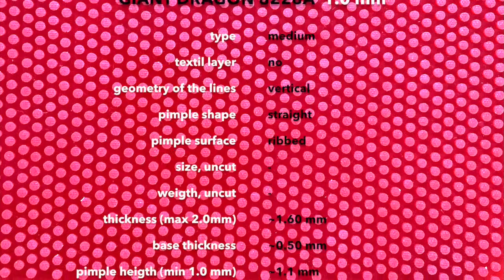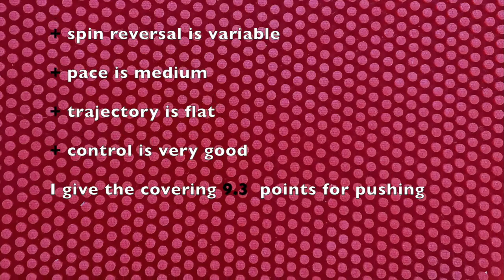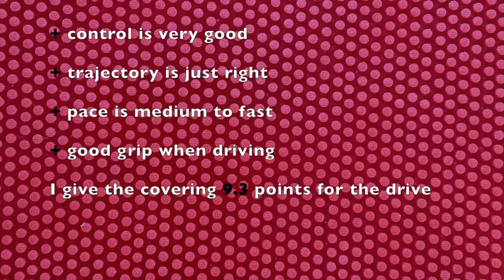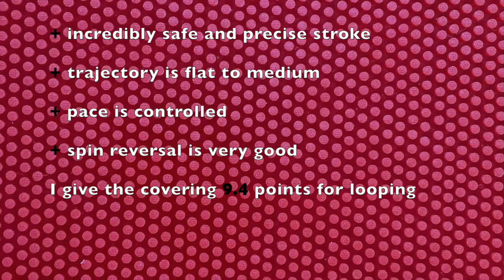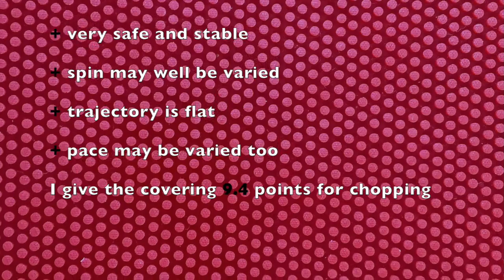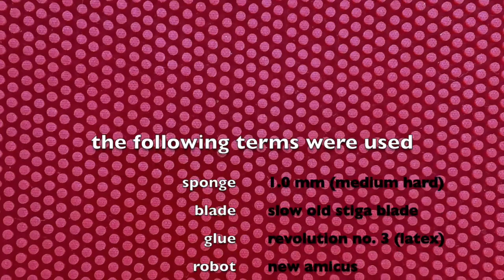GIANT DRAGON 8228A 1.0 mm (MEDIUM)